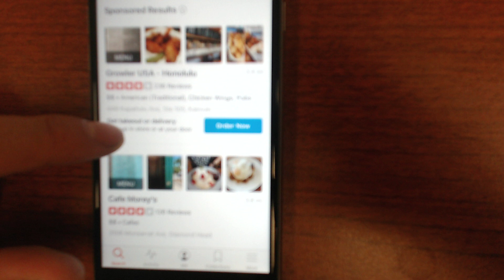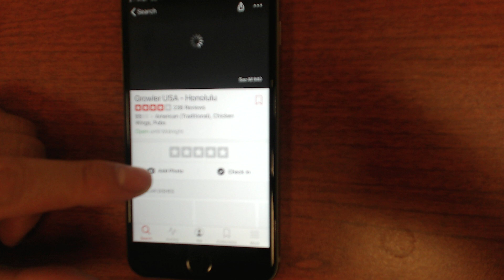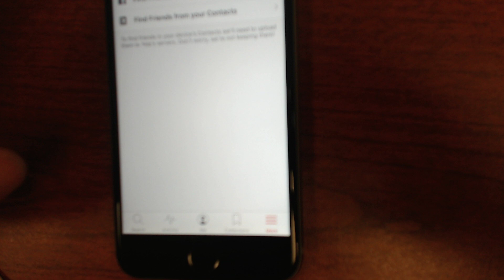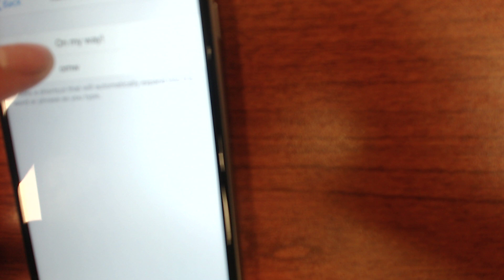사업에 도움 되는 무료 앱 그리고 사용방법 노하우